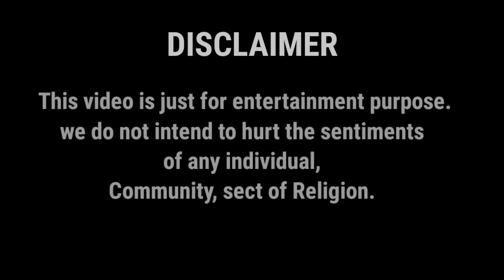Nazar Na Lag jaye cover song heart touching video By Friendship hub palkot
Hello guys
This time we have a great video  about hindu muslim unity hope u like it .

FRIENDSHIP HUB present a beautiful message of hindu muslim unity to all our indians brothers and sisters .
ABOUT STORY
This video portrait around two major charecter which are from a different community . There is neither hatred for a hindu in a muslim's heart and nor a hatred for a muslim in hindu's heart ..
Neither we are hindu nor we are muslim ,we are one , we are indian🇮🇳
What is religion if you really want to know then please watch this video .

OUR TEAM : FRIENDSHIP HUB
VIDEO EDIT BY : Aamir sohail
STORY WRITTEN BY :  Hasnain khan

Music in this video